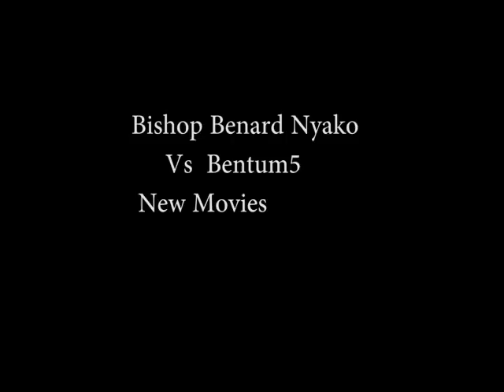New Ghana Twi Movies By Bishop Bernard Nyako,Reagan & Yaa Konady Jackson